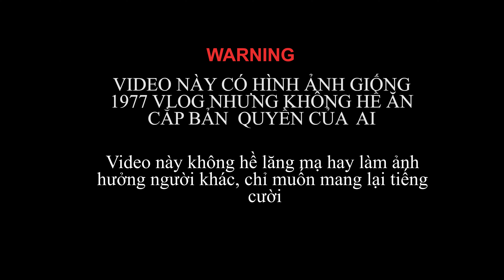MY HOLIDAY 3| Hoài niệm năm 2019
Tài trở bởi Tui Là Trí Nè website du lich

Sản xuất bởi
T&T Production

Phát hành trên kênh Trương Minh Trí Official

Đạo diễn : Minh Trí
Diễn viên : Chạo xí, Minh Trí, Quang Minh